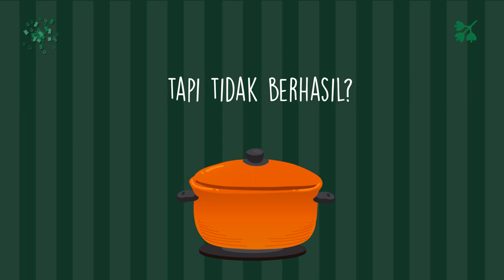Agen Digital Resep Makanan Pecel Lele, Sate Kambing, Nasi Gudeg, Lontong Sayur,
Jasa Edit Video Promosi / Agen Digital Resep Makanan Pecel Lele, Sate Kambing, Nasi Gudeg, Lontong Sayur, atau

Daftar Isi
00:00 - Cara Edit Video Iklan Lapis Legit, Tips Konten Lawar Bali, Tips Iklan Rujak Cingur
00:10 - Contoh Iklan Promosi Resep Makanan Nasi Goreng, Gado-Gado, Sate Padang, Nasi Campur,
00:30 - Contoh Video Promosi Resep Makanan Nasi Uduk, Rawon, Sate Kambing, Martabak,
00:40 - Contoh Konten Branding Resep Makanan Sate Padang, Pecel Lele, Es Teler, Rujak,
00:50 - Resep Makanan Sop Buntut, Rujak, Ikan Bakar, Mie Goreng,